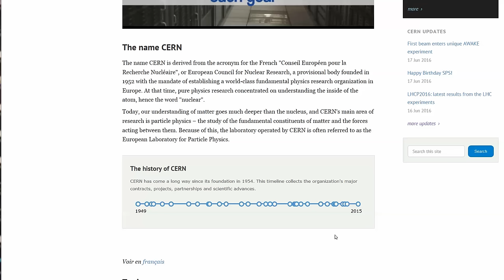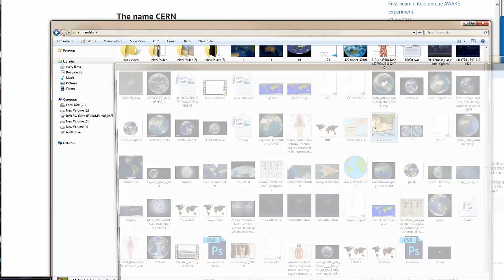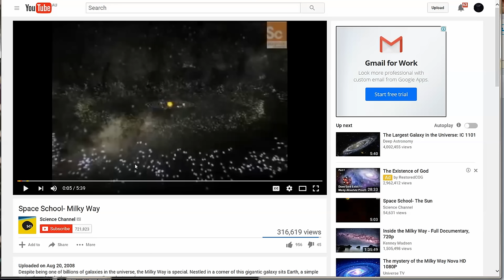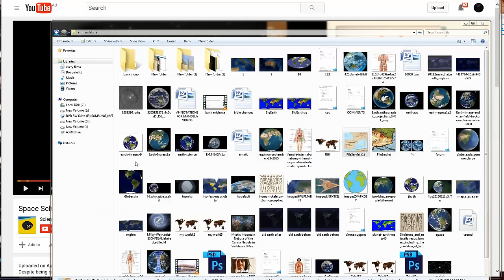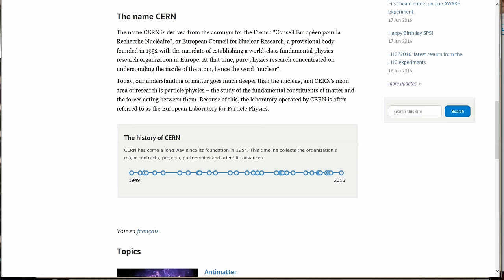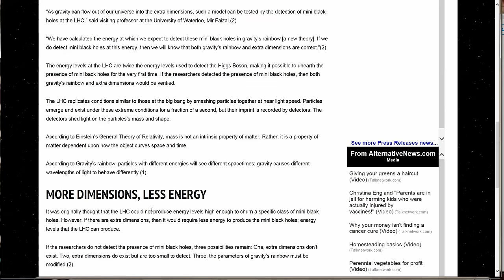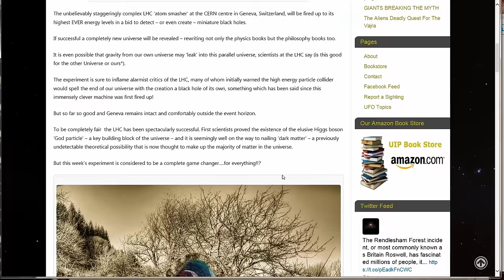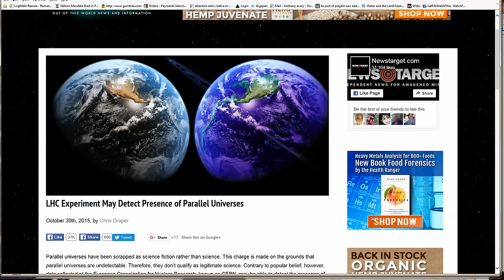Mandela effect attention Mandela effect victims family’s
YouTube copyright
Belongs to all my own following channels
bluebeard2011
bluebeard2011reloade
anthony avery